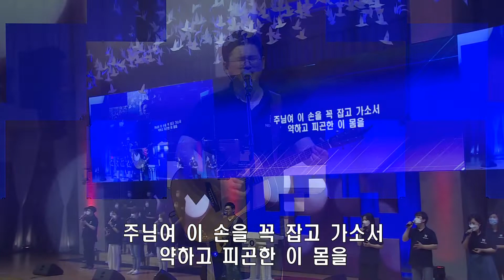[2020.06.12] 금요 느헤미야기도회 (주님여 이 손을 꼭 잡고 가소서 & 내 영혼의 그윽히 깊은 데서 -후렴)